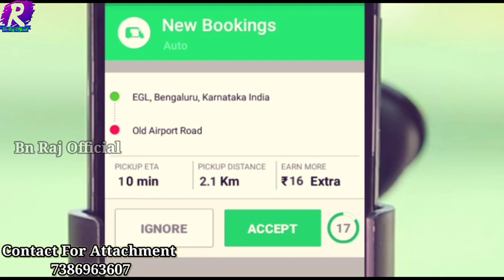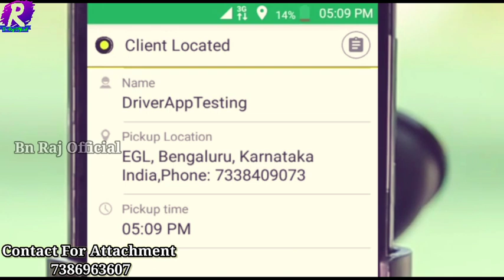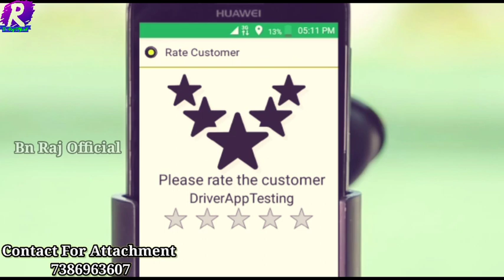New Ola Auto Driver Training Video in Telugu 2021 |Bn Raj